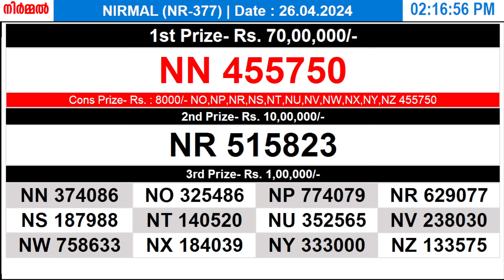KERALA LOTTERY NIRMAL NR-377 | LIVE LOTTERY RESULT TODAY 27/04/2024